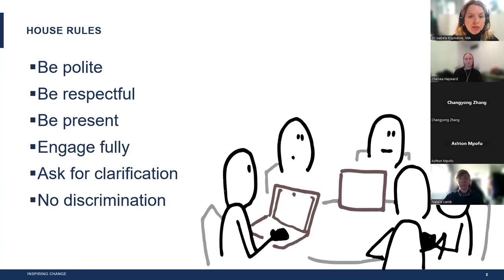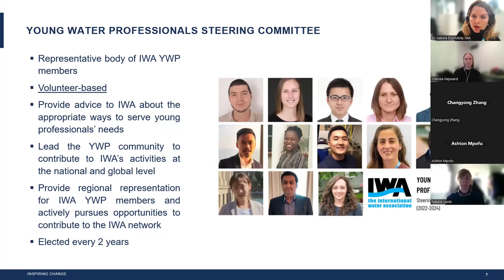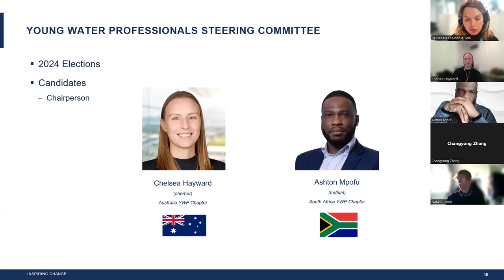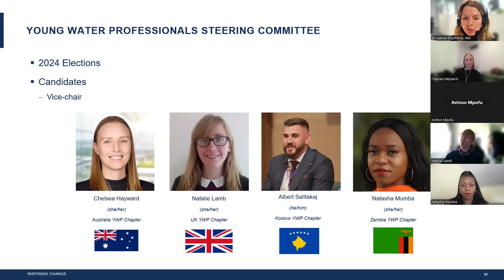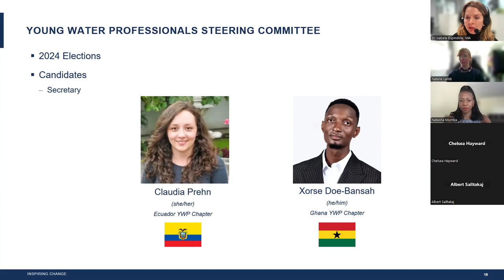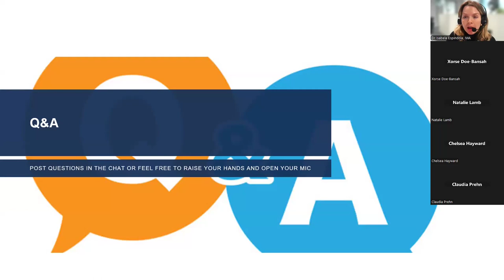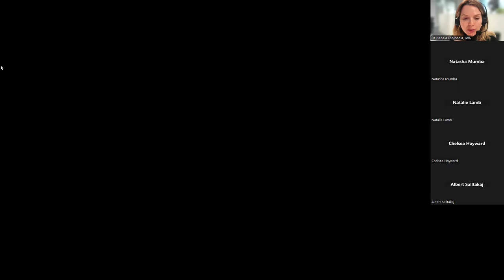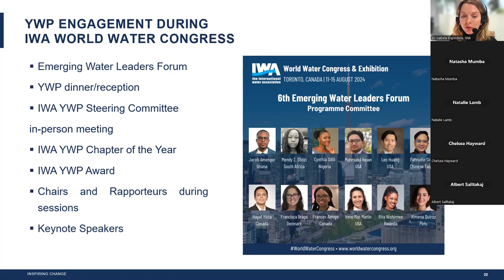YWP Get-Together | 2024-2026 IWA YWP Steering Committee Elections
This exclusive IWA Online Get-Together is tailored for IWA Young Water Professional (YWP) members only, offering a unique opportunity to delve deeper into the activities and objectives of the IWA YWP Steering Committee. During this upcoming IWA YWP Get-Together, our community of YWPs will gain insights into the election process for the committee in 2024 through an engaging online hustings session featuring candidates for the positions of chair, vice-chair, and secretary.

Hustings provide a platform for voters to hear directly from candidates as they share their visions and respond to questions from the audience. It promises to be an interactive and informative session aimed at empowering our YWP community and shaping the future leadership of the committee.